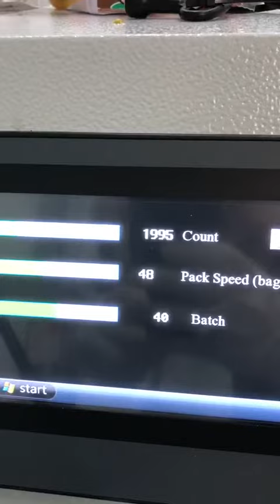PM 420MN Big pillow bag back seal bag for vegetable installed in Israel